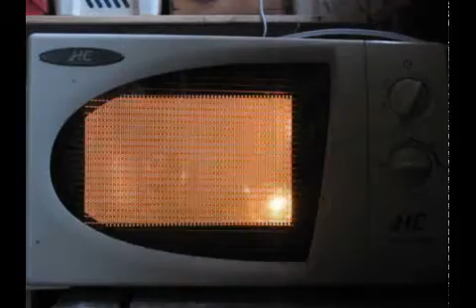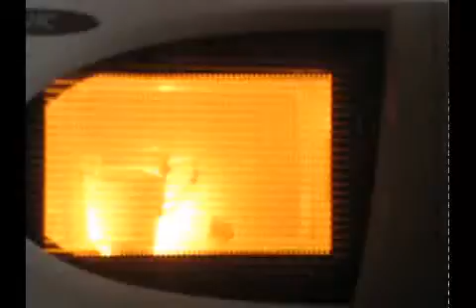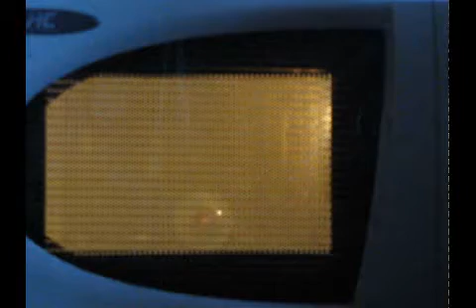Microwaving incandescent bulbs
Two incandescent 220 volts bulbs are microwaved here. The clear one is a carbon filament one and the opaque one a halogen in the form of a smaller bulb inside the outer bulb.
A t the beginning I used a glass of water to absorb excessive heat to prevent destruction of the magnetron  but I removed it later as it was not necessary (only in an *empty* MW..